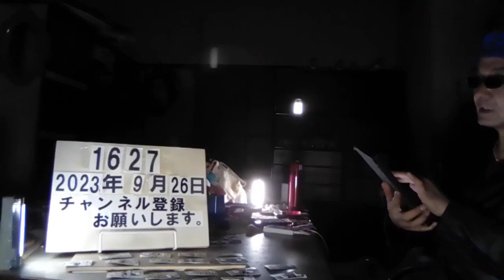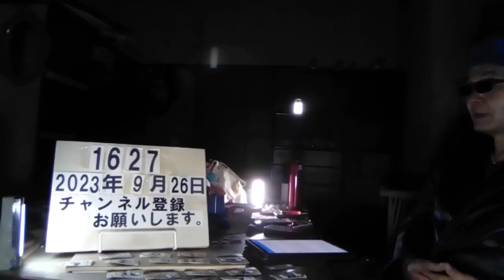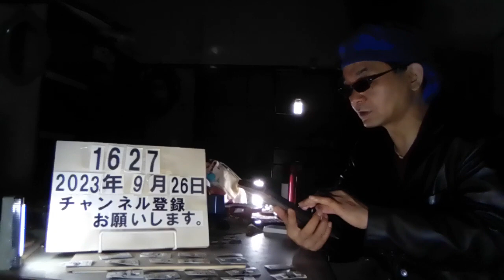＃1627 福岡の私立中学校で暴行、鉄の鎖で縛られ殴られる。 校長「深く反省」 2023.6.26.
福岡の私立中学校で暴行、鉄の鎖で縛られ殴られる　校長「深く反省」

9/23(土) 23:29配信

福岡市内の私立中学校で、バスケットボール部の男子生徒が上級生から鉄製の鎖で縛られ、体を殴られるなどの暴行を受けていたことが分かりました。 福岡市内の私立中学校によりますと、今月12日、1年生の男子生徒がバスケ部の練習後、体育館の倉庫で上級生3人から鉄製の鎖で縛られ、体や顔を平手で殴られたり、タオルで叩かれたりするなどの暴行を受けたということです。 男子生徒は全身にあざができるなどのけがをして、翌日から学校を欠席しています。 私立中学校 校長 「（男子生徒は）かなり精神的にダメージを受けている。教育が行き届かず深く反省している」 学校によると、男子生徒に対する暴行はこれまでも複数回行われていたということで、現在バスケ部を活動休止としています。また、保護者説明会を開いて謝罪しました。 一方、警察は、男子生徒からの被害届を受理し、捜査をすすめているということです。

TBSテレビ